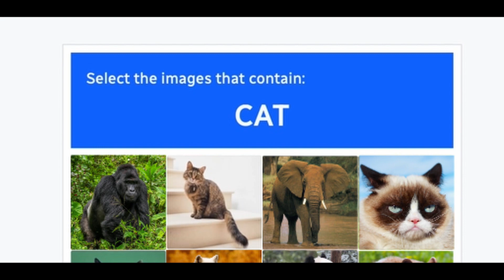Not A Robot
Be careful out there this Cyber Monday! Those captcha tests are not a joke.

McAllister Action Design